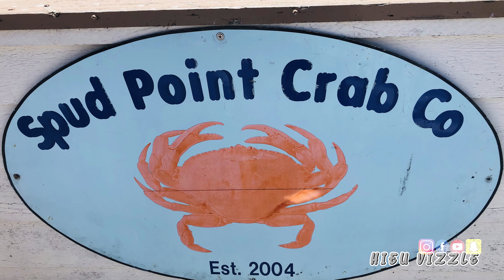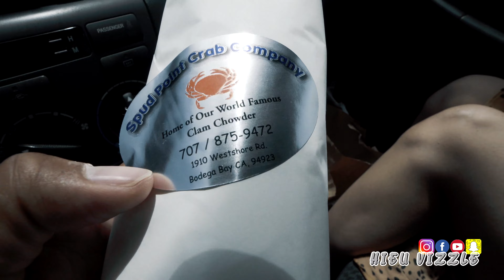MậpCùngHiếu BÁNH MÌ CUA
Chổ này từ nhà mình 40 phút lái xe. Thành phố Bodega của California. Thành phố này nằm ở bắc của cali và nổi tiếng về hải sản như là cua, oyster, tôm vì lúc nào cũng tươi và ngon không đông lạnh. Tên tiệm nhà hàng này là Spud point Crab Company. Quán này nổi tiếng bánh mì cua ( crab sandwich ) $12.95 usd   và soup ghẹ ( clam chowder ) $7.95 usd . Bánh cua chiên cũng nổi tiếng như tụi mình quên mua. Các bạn nên lại vào những ngày thường vì ít người hơn là cuối tuần. Tụi mình đợi khoảng 15-20 phút mới mua được. Tại vì nơi này gần biển nay thời tiết lạnh và gió thổi mạnh nên mang theo áo lạnh.

                        Everyday : 8 am- 5 pm